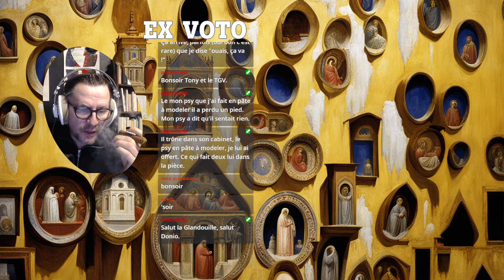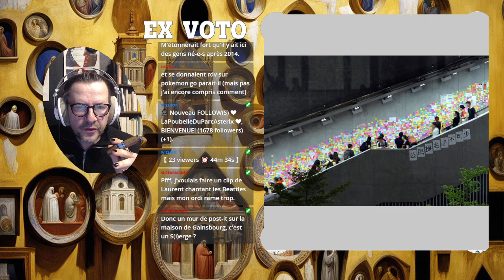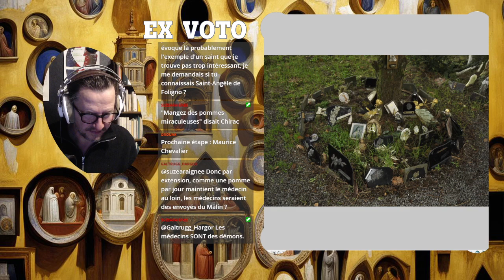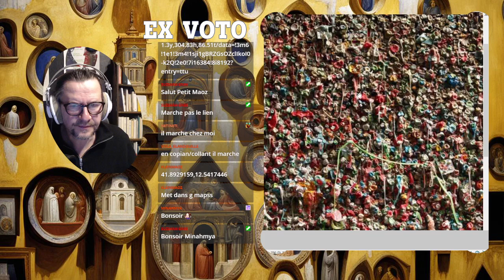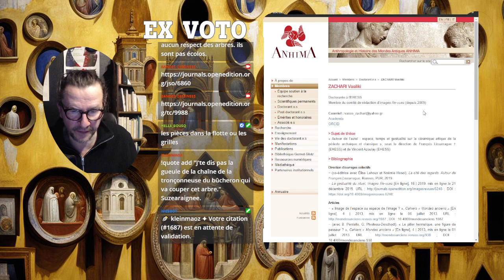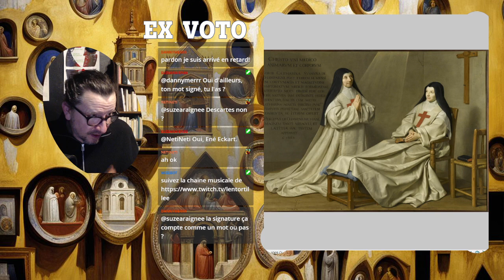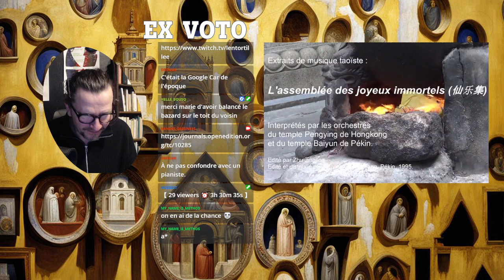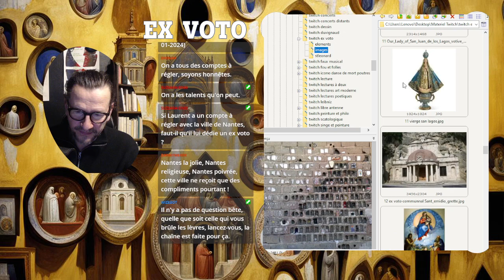Ex-voto. Un matérialisme affectif + St Leonard, Andouillé Neuville Techniques & Culture - Gahom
Textes des chercheurs et chercheuses du Gahom - Emission de la chaîne

11:47 - "Du mur de post-it à l’ex-voto, Les signes publics des émotions politiques", un texte de Pierre-Olivier Dittmar ( Techniques & Culture, Revue semestrielle d’anthropologie des techniques, n° 74 | 2020 - "Semer le trouble" )
59:50 : le sanctuaire de Saint Léonard à Andouillé-Neuville
1:28:23 - "Un matérialisme affectif", un texte de Pierre-Olivier Dittmar, Pierre Antoine Fabre, Thomas Golsenne et Caroline Perrée ( Techniques & Culture n°70 | 2018 - "Matérialiser les désirs" )